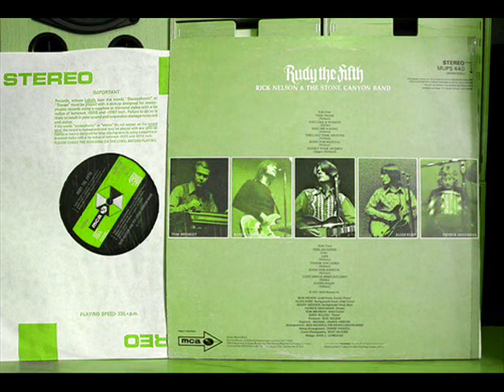Sing Me A Song by Rick Nelson & The Stone Canyon Band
Album: Rudy The Fifth
Released: 1971
Producer: Rick Nelson
Personnel-
Rick Nelson - guitar, piano, lead vocals
Allen Kemp - lead guitar, background vocals
Randy Meisner - bass, background vocals
Tom Brumley - steel guitar
Patrick Shanahan - drums
Andy Belling - piano

Most of the images came from these two wonderful sites...

LYRICS by Rick Nelon

Sing me a song, you can't go wrong
It doesn't have to rhyme
Sing me a song, it won't take long
You oughta take the time

I came in wonderin', what it's all about
Now I know, 'cause I've been told
I got it figured out
So won't you

Sing a song to me now
Sing a song and make me happy, yeah
'Cause I can't go on much longer
The feelin' here's gettin' stronger
Come on and sing me a song

Met an old man the other day
He remembered when
He left home to be alone
And now he needs a friend
So won't you

Sing him a song, you can't go wrong
Sing him a song, but don't take long
He doesn't have the time

I dedicate this video to Sugartotea...Thank you for the comment! :)